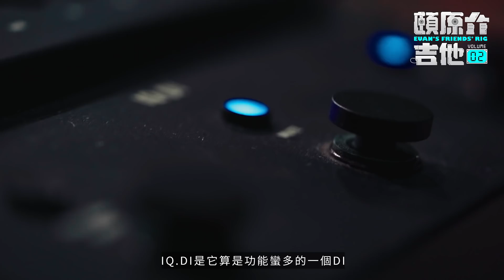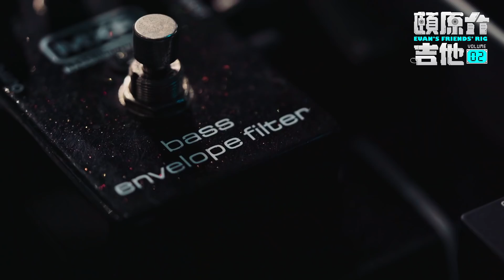小巨蛋秘辛大直擊【頤原介吉他 Euan's friends' Rig】Feat.八三夭霸天 (獲取抽獎資格)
這次非常榮幸能夠邀請到八三夭的貝斯手 - 霸天
來到了八三夭的練團室 八豆夭 介紹霸天的器材給各位觀眾
非常感謝霸天也大方的分享關於小巨蛋的秘辛
八三夭[ 想見你想見你想見你] 演唱會
即將在 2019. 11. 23 開演
也請大家支持且期待他們的精彩演出

在此影片和下週的影片底下 “留言按喜歡分享給朋友”
將獲取下週影片抽獎資格
請大家踴躍參加

【頤原介吉他 Euan's friends' Rig】

「頤原介吉他」節目專門訪問台灣知名音樂人及樂團吉他手與貝斯手的設備器材與他們的故事，
如果有想要我們採訪的樂團歡迎在下面留言讓我們知道，
頤原介吉他不定時更新，
如果有任何合作方面洽談請私訊洽 DMT studio

出品/DMT Studio
製作人/林頤原
主持人/林頤原
攝影/林哲旭 管漢雲 蘇聖涵 洪鈺翔
剪接 後製/8BKUO
特效/8BKUO 林哲旭
調光/林哲旭
字幕/林淇評
企劃/林淇評
LOGO設計/李怡臻
服裝贊助/UP、OuterSpace、Slightly Numb
特別感謝/皮董 世青 哲銘 阿璞 小橘 霸天 劉逼 阿電
場地協辦/八豆夭錄音室
片頭音樂/ 8BKUO-City Overdrive
本影片獲得文化部影視及流行音樂產業局補助